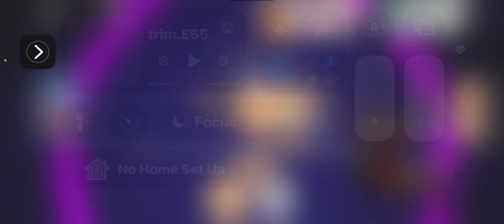Roblox crickets tile hop game